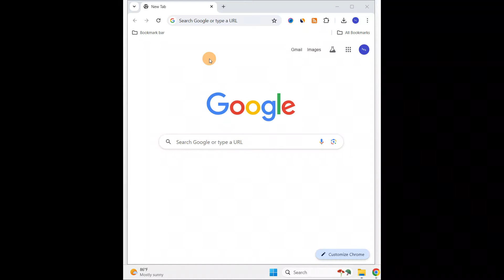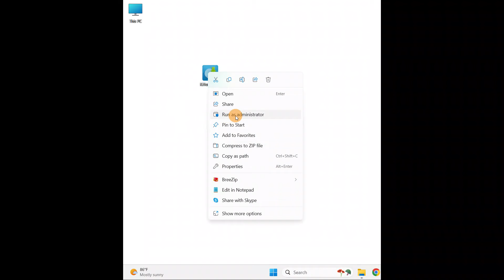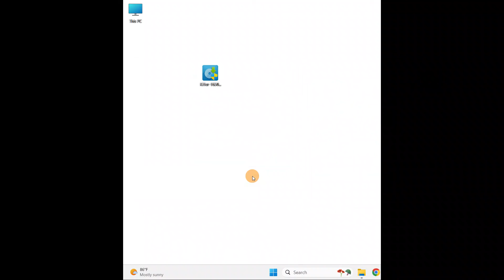how to download and install WIFI and Bluetooth driver in any Laptop, Hp , ASUS, Dell and other